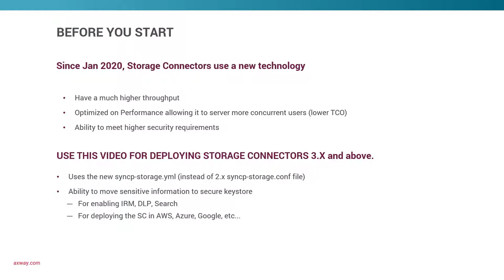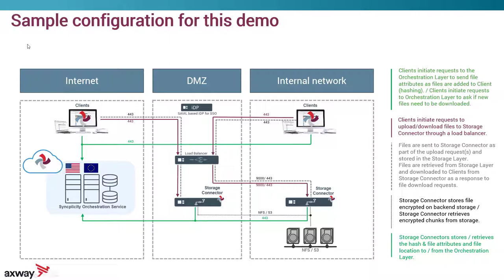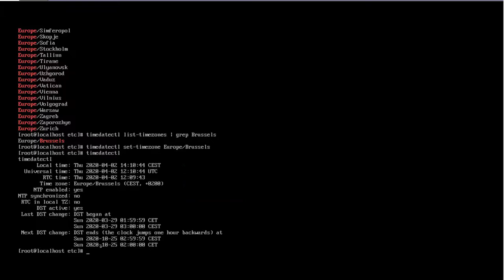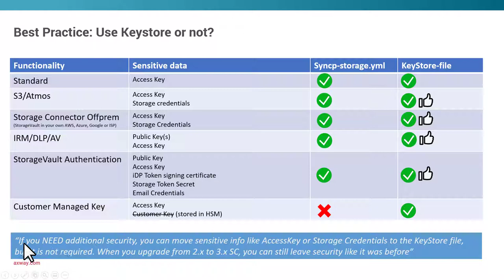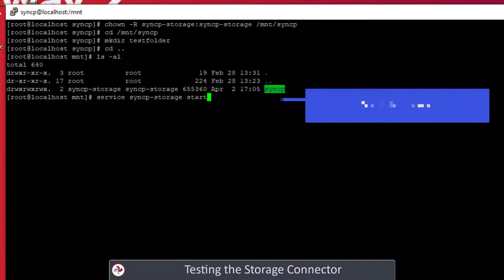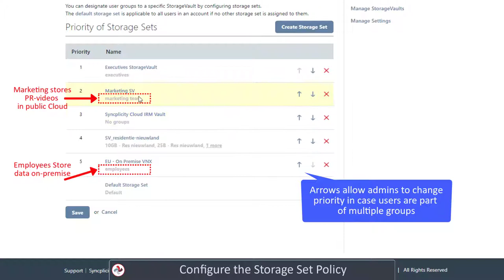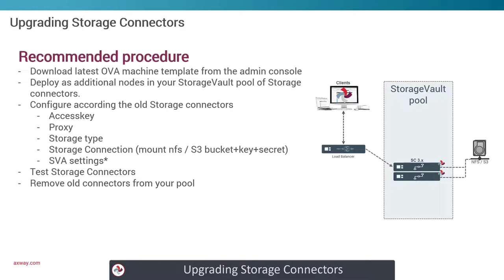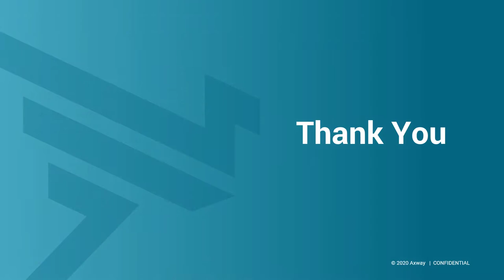How to setup Syncplicity On-Premise StorageVault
This video describes not only what the benefits are for setting up your own on-premise StorageVault, but also walks you through the architecture, the prerequisites, and the entire procedure from start to finish. If you as a customer would like a real hybrid content collaboration platform where you decide where your data should reside, then look at this demo-video.

For customers who already had setup an on-premise StorageVault in the past, but would like to upgrade their environment to the latest versions of the Syncplicity Storage Connectors, this video contains a section at the end with the possible upgrade scenarios.